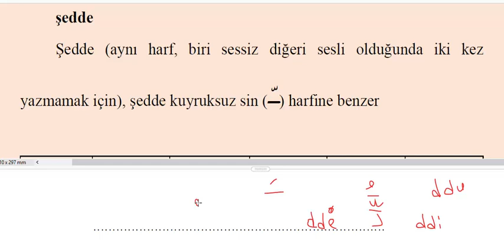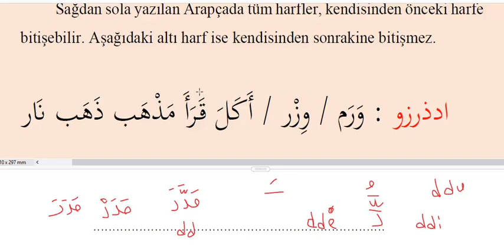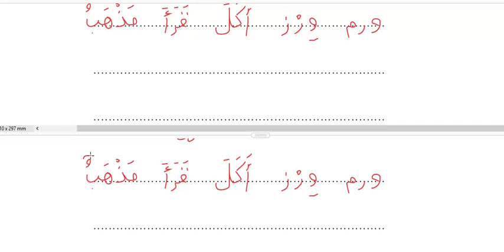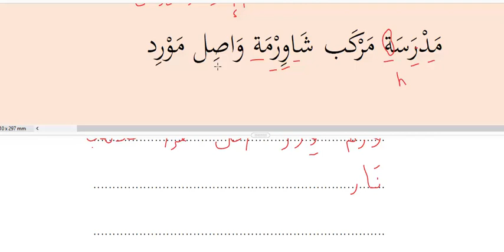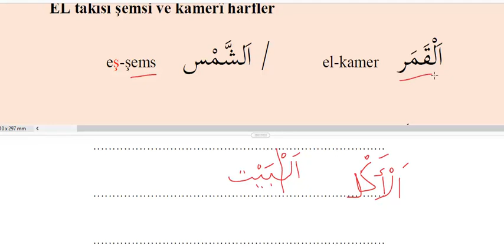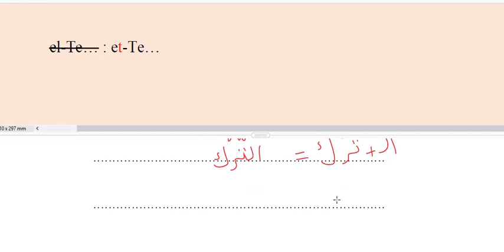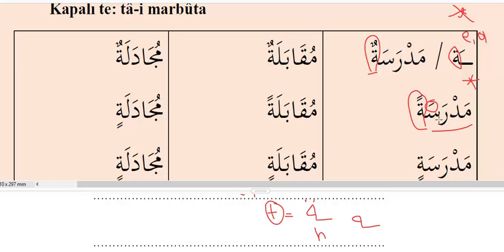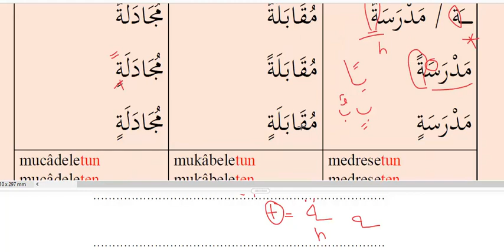5 Arap Alfabesi - şedde EL takıs ta-i marbuta bitişmeyen harfler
كتابة وقراءة الحروف العربية